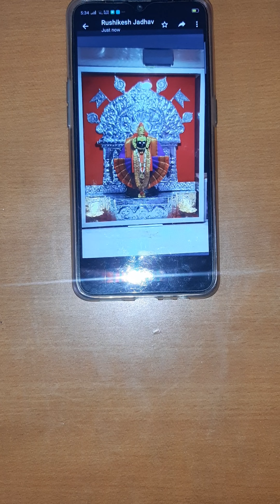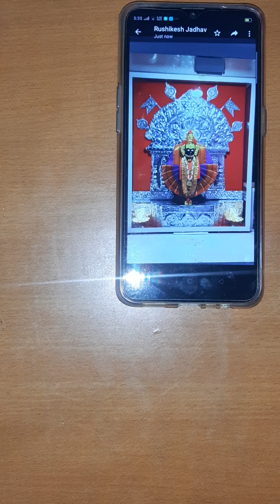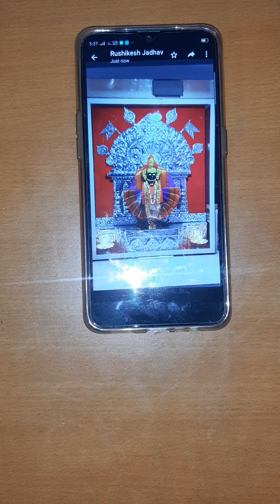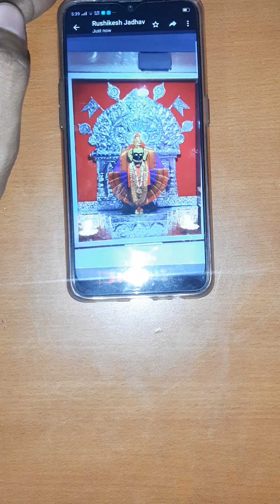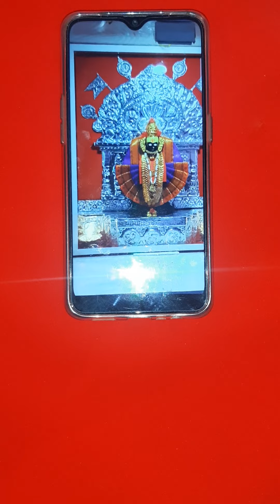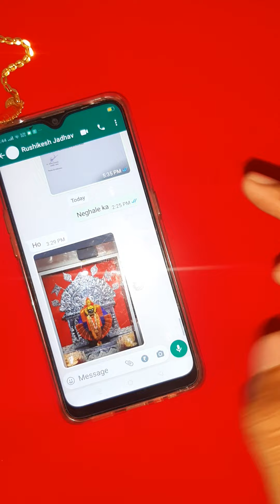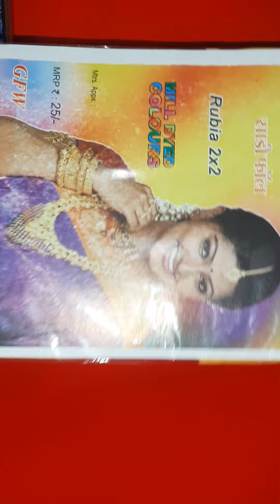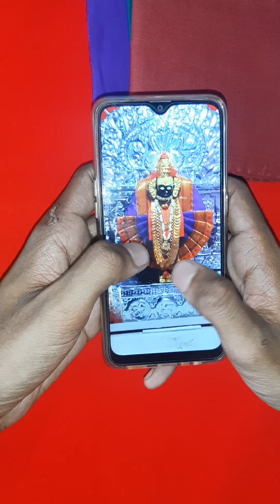Kolhapur Mahalaxmi 3D Murti Frame. Sari Preparation Tips and Shopping Discussion. Must Watch..🙏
🙏Must Watch  full video  before starting  sari making.  video contains important  things you need during process. if you didn't  find it  you can take my advice i am here mentioning  my insta id for your help kindly contact.